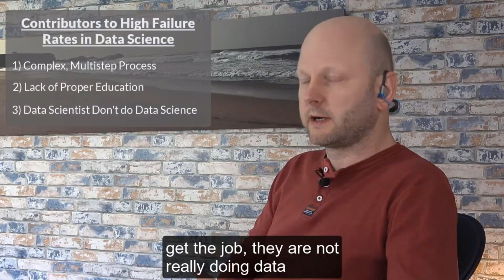Ep6: Three Reasons for Data Science Failing (EXEC SUMMARY)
Bad things come in threes.
In one minute we glance over 3 major reasons why Data Science projects are failing left, right and centre.